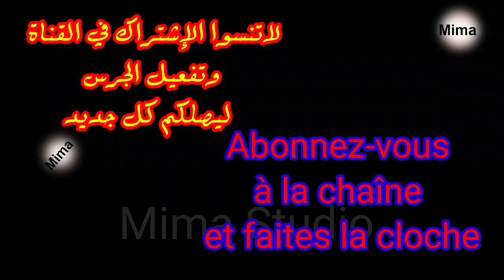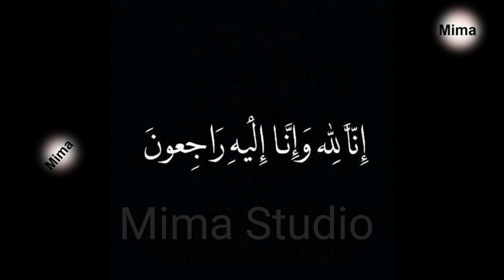وفاة المجاهد والمحامي الحقوقي علي يحي عبد النور... La mort de l'avocat Ali Yahya Abdel Nour